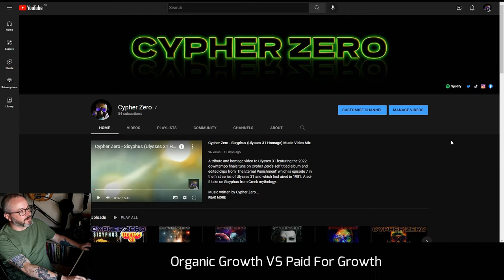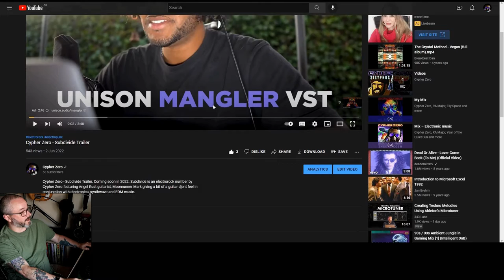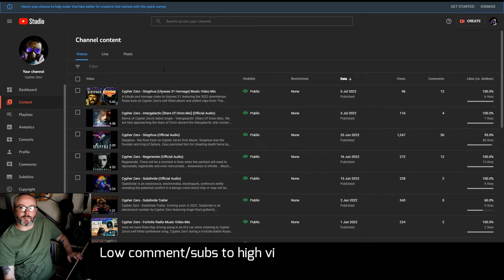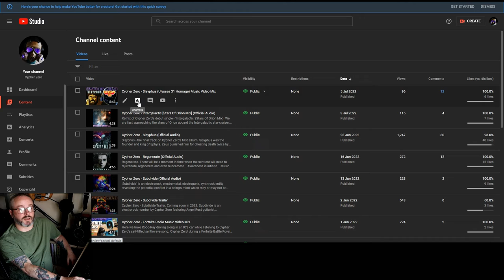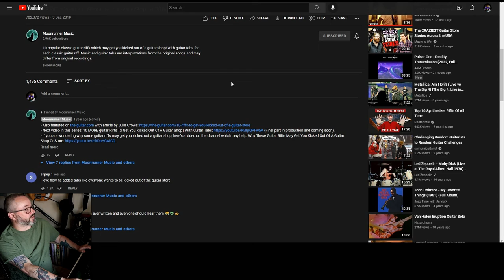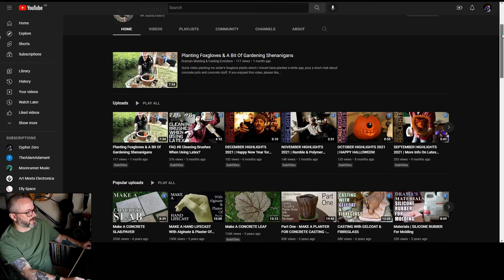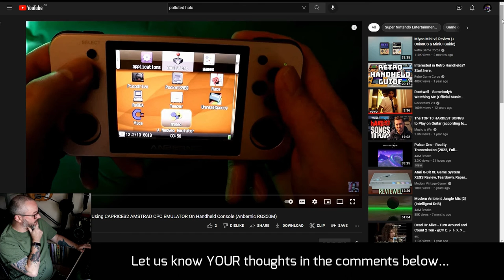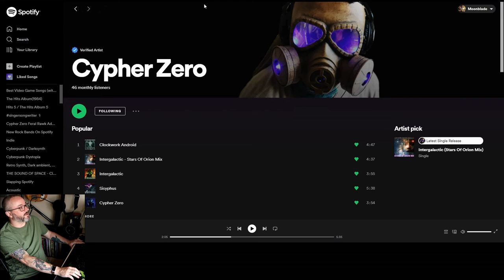YouTube Videos | Organic Growth | Fake Views | Google Ads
A brief look into and opinions on, organic growth, fake views and Google Ads. In this video we also experiment using Google Ads with a very low budget on a handful of YouTube videos and look at the results. We also talk about some of the reasons why people might want to boost their views on YouTube, Spotify and other social media platforms.

Amazon Storefront: